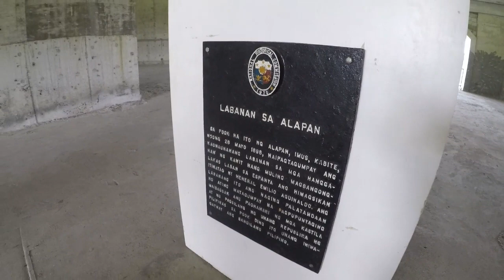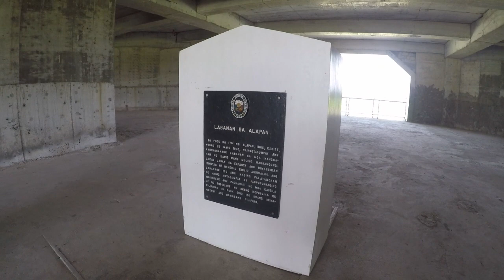Battle of Alapan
The Battle of Alapan on May 28th 1898 was the first big military victory of General Emilio Aguinaldo after his return to the Philippines from Hong Kong on 19 May 1898 aboard a U.S. vessel provided by Admiral George Dewey.  After the American naval victory of the Battle of Manila Bay two weeks earlier, Aguinaldo returned from exile in Hong Kong, reconstituted the Philippine Revolutionary Army, gave orders for military offensives in Central Luzon and Tagalog provinces, and himself fought at close range against a garrison of Spanish troops in Alapan that lasted for five hours when the “Castilas” ran out of ammunition and surrendered to the Filipinos.

At nightfall after his victory at Alapan, Gen. Aguinaldo unfurled the new Philippine flag for the first time, marched to Cavite Puerto, and hoisted it in front of Filipino revolutionaries and captured Spanish troops.  A group of American sailors of the U.S. Asiatic Squadron also witnessed the historic event.

The new Philippine flag, which Aguinaldo himself designed, had been sewn in Hong Kong by Marcela Agoncillo and her daughter with the help of Delfina Herbosa de Natividad, a niece of Jose Rizal. That was a glorious launching of our Philippine Flag in Cavite, in the presence of freedom-loving, hitherto, colonized peoples, and before the whole world!